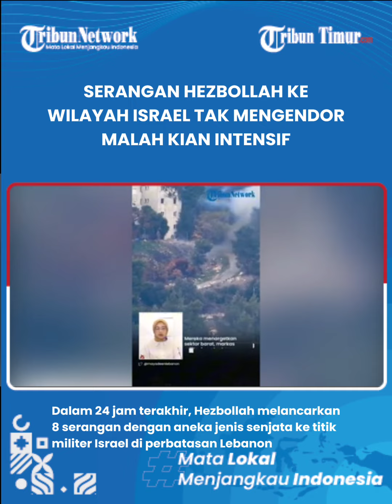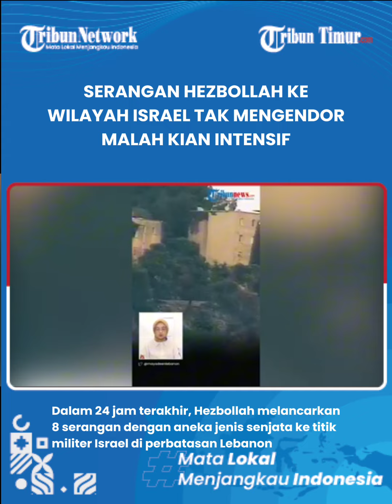🔴 Israel vs Hezbollah di Lebanon Kian Memanas, 2 Kubu Saling Gempur dan Saling Gertak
Israel vs Hezbollah di Lebanon Kian Memanas, 2 Kubu Saling Gempur dan Saling Gertak. Hezbollah melancarkan serangan tiap hari ke wilayah Israel yang langsung dibalas IDF.